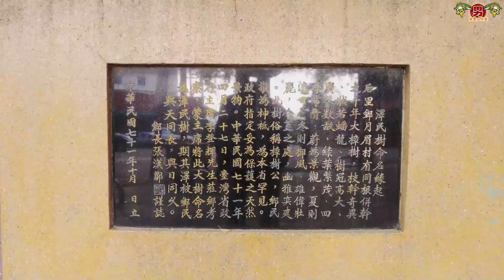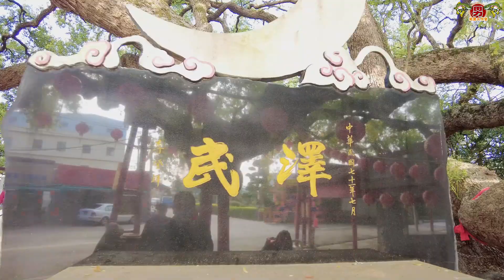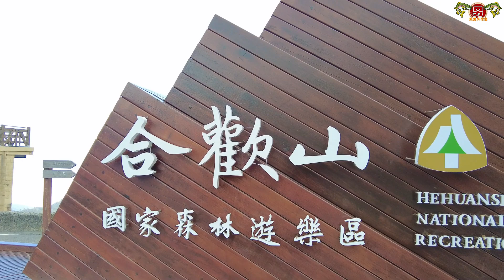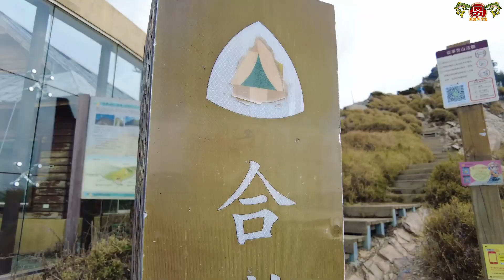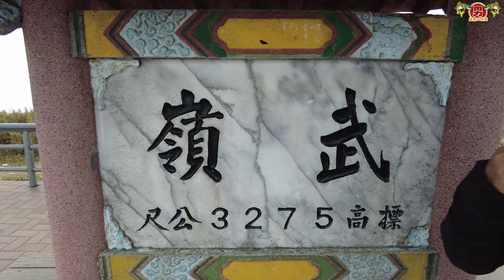【南投】DAY1-后里千年大樟樹公+合歡山武嶺亭+清境名人渡假村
后里千年大樟樹公~真的很壯觀還讓我們看到了八重櫻
合歡山的雲海太美了~武嶺亭第一次到來海拔3275的高度~要注意高山症會有點頭暈跟心跳快
名人渡假村住宿的好地方~還有滿滿的櫻花可以拍